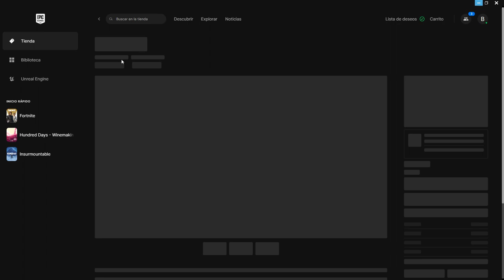Los Sims™ 4: ¡Consigue GRATIS el pack DLC Estilo de Vida Atrevido en la Epic Games Store! 😎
¡Os recuerdo que tenéis: ¡¡BOOM!! 💥 Los Sims™ 4: ¡Consigue GRATIS el pack DLC Estilo de Vida Atrevido en la Epic Games Store! 😎 que no se escape! (del 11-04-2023 al  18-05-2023)
¡¡Corred lob@s!! ¡¡No os perdáis este JUEGAZO GRATIS!!

¡Atención, simmers! ¿Estás buscando añadir un poco de emoción a la vida de tus Sims? ¡Entonces no te pierdas esta oferta increíble! Por tiempo limitado, puedes obtener el paquete de expansión "Los Sims 4 Estilo de Vida Atrevido" totalmente gratis en la Epic Games Store.

Los Sims™ 4 Estilo de Vida Atrevido - Colección:
Los Sims™ 4 Aventura en la Selva:
Explora un paisaje natural único que alberga un templo, obstáculos selváticos, reliquias malditas y tesoros. Experimenta la cultura y las costumbres de Selvadorada degustando platos locales y aprendiendo nuevos bailes.

Los Sims™ 4 Fiesta Glamurosa Pack de Accesorios:
¡Tus Sims sucumben al lujo con Los Sims™ 4 Fiesta Glamurosa Pack de Accesorios! Da una fiesta fastuosa con elementos decorativos extravagantes. Mejora el fondo de armario de tus Sims con modelos deslumbrantes y atuendos formales de lo más chic. No te olvides de crear la pieza central perfecta para cualquier evento con la nueva mesa de banquetes ¡y sirve deliciosos platos para tus Sims!

Los Sims™ 4 Fashion Street - Kit
Amplía tu estilo con Los Sims™ 4 Fashion Street - Kit, inspirado en los diseños de moda de Mumbai. Los colores vivos, siluetas icónicas y diseños de grandes contrastes aportan energía y vitalidad a los atuendos. Exhibe tu individualidad integrando modernas prendas representativas con detalles tradicionales para obtener un estilo totalmente nuevo.
Sujeto a condiciones y limitaciones. Requiere Los Sims 4 y todas las actualizaciones del juego. Consulta los requisitos mínimos del sistema para el pack. En el juego básico: sujeto a condiciones y limitaciones. Consulta ea.com/es-es/legal para obtener más información.